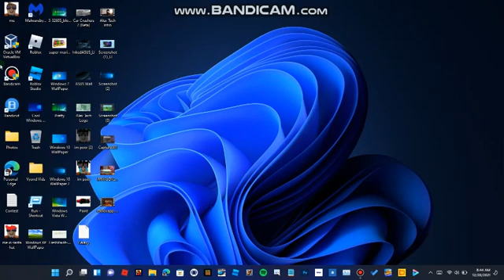WINDOWS 11 YEAHHHHHHHHHHHHHHHHHHHHHHHHHHHHHHHHHHHHHHHHHHHHHHHHHHHHHHHHHHHHHHHHHHHHHHHHHHHHHHH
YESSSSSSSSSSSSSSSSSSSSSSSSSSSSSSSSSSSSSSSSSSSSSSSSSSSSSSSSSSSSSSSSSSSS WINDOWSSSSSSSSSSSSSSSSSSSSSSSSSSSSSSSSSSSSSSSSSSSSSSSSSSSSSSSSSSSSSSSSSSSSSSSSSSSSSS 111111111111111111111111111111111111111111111